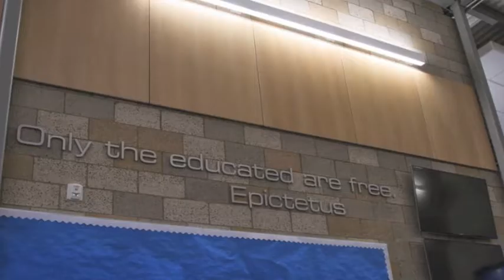Bulletin 11 28 16